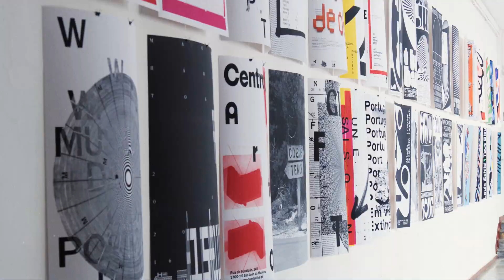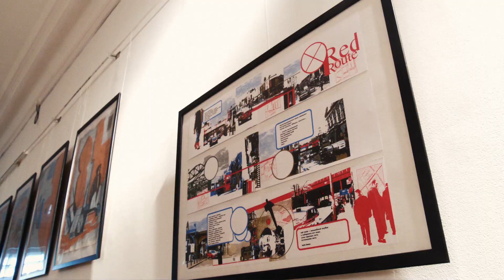День рождения ТГУ | Как это было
С 24 мая Томский государственный университет отмечал 143-летие. В рамках празднования университет подготовил насыщенную программу для для сотрудников, студентов вуза и жителей города: мастер-классы, открытые лекции, выставки, соревнования по спортивному парковому ориентированию. Празднование завершилось онлайн-трансляцией, на которой определили победителя Кубка Императорского университета.